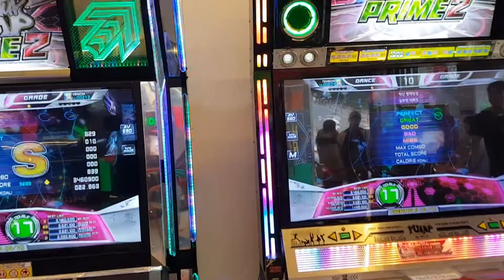[ PUMP IT UP PRIME 2 ] YINGCAR & TEAMGUN - Silhouette Effect Shortcut D17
Player - YINGCAR, TEAMGUN (Mirror)
Step Maker - EXC

실루엣 이펙트 숏컷